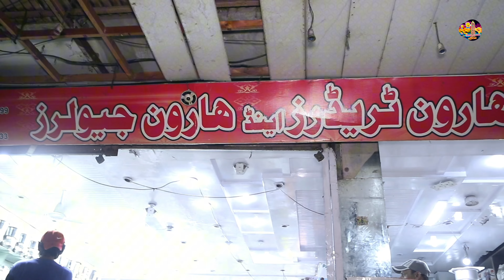stand up comedy At bartan wali dukan | crockery shop | Funny Faisalabad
Abeera khan
Bartan wali dukan
Comedy
Crockery shop
Family vlog
Funny
Funny Faisalabad
Funny video
Prank
Rana ijaz
Sajjad jani
Sajjadjani
Stand up comedy At
Tasleem abbas
Tasleemabbas
aftab iqbal
aftab iqbal new show
comedy videos
crockery market
don’t tell
family channel
fancy crockery
funny faisalabad official
kitchen cookware
pranks
rana ijaz video
sadqa karne ka tarika
sajjad jani team
saleem albela
shorts
standup comedy
village life
Funny Faisalabad official